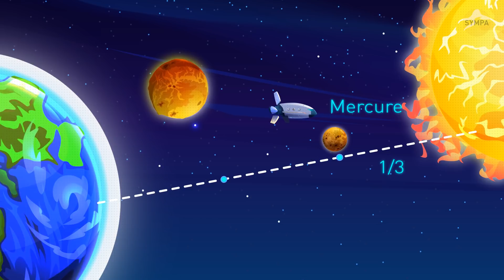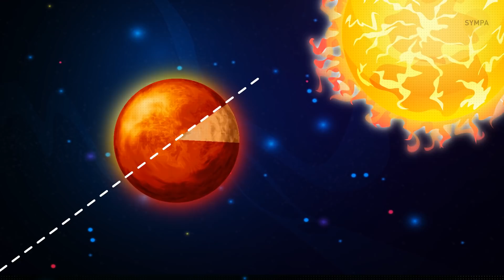Et si tu passais tes vacances en dehors de la Terre ?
Tu prévois de partir en vacances ? Où vas-tu ? Au bord de la mer, à la montagne ou dans une forêt tropicale ? Et pourquoi pas des vacances sur une autre planète ? Cette vidéo t'emmènera en voyage sur différentes planètes et tu verras à quoi ressembleraient tes vacances là-bas. Elles seraient complètement différentes mais tout aussi inoubliables sur chacune d'entre elles...

Tu irais skier sur l'une des planètes, puis tu observerais les aurores les plus brillantes de tout le système solaire. Tu aurais même l'occasion d'assister à de nombreuses éruptions volcaniques ! Sur l'une des planètes, tu assisteras à deux couchers de soleil et tu verras deux de tes ombres !